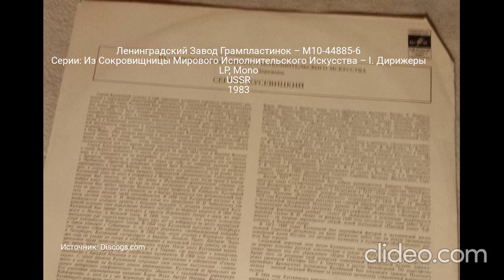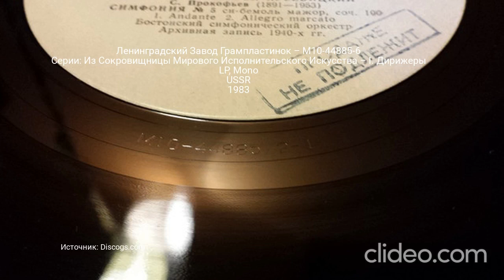Все издания альбома (LP) - Serge Koussevitzky, – Prokofieff Symphony No. 5 Часть 2 Финал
Музыка: Сергей Сергеевич Прокофьев, Tim Oldham, Calidore String Quartet - String Quartet No. 2, Op. 92: I. Allegro sostenuto
0:05 - Ленинградский Завод Грампластинок – М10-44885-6
Серии: Из Сокровищницы Мирового Исполнительского Искусства – I. Дирижеры LP, Mono USSR 1983
1:05 - RCA Victor Red Seal – -1045, RCA Victor Red Seal – LM 1045 LP, Album, Mono US
Clideo.com